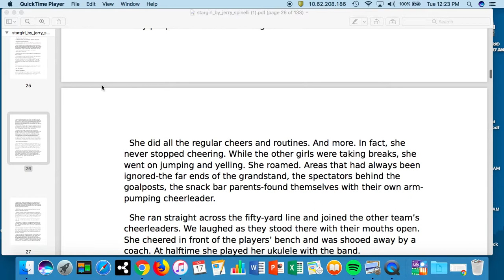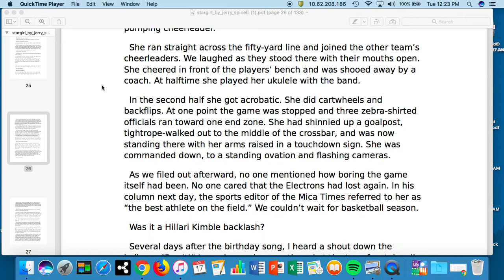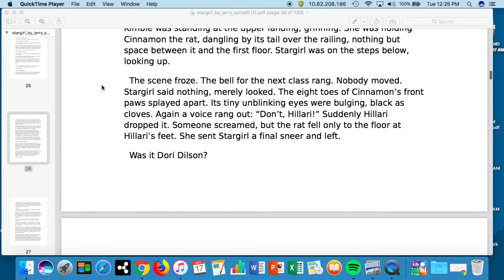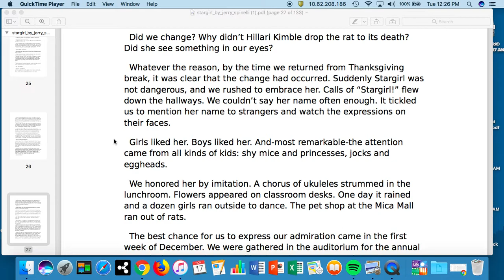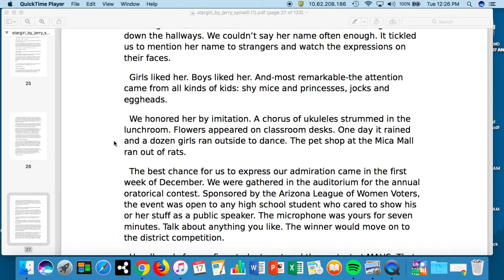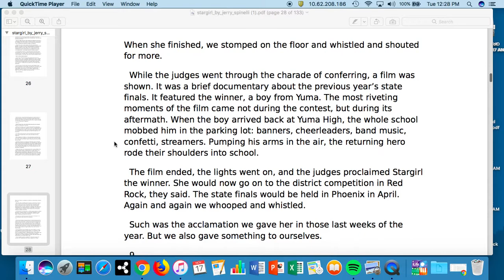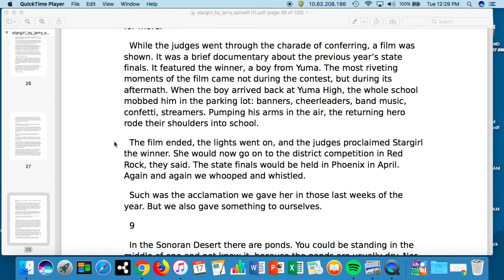Stargirl by Jerry Spinelli Chapter 8